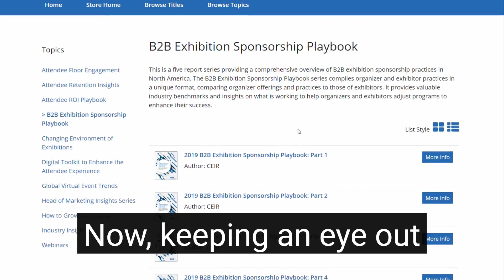IAEE Member Benefit: CEIR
Hear from Robyn Davis and she discusses why CEIR research is so important and what a great member benefit it is to have with your IAEE membership.